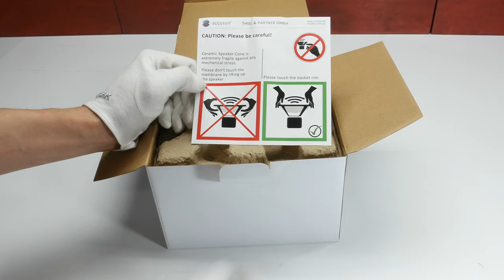Ceramic woofer from Accuton - C180-6-191